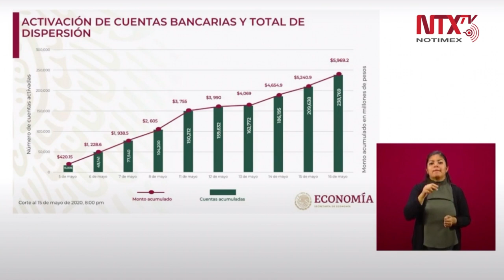Actualización de la Activación de Cuentas Bancarias del Programa Crédito a la Palabra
Los avances del Programa Crédito a la Palabra arrojan que ya hay mas de 230 mil créditos y tenemos casi 6 mil millones de pesos distribuidos: Graciela Márquez Colín, Sria. de Economía